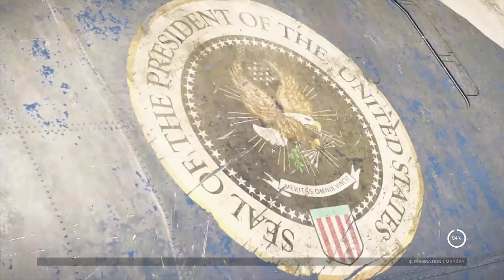XDefiant - Let's Play Part 2: Better Than I Expected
XDefiant Gameplay Walkthrough livestreamed and recorded at 1440p 60FPS.